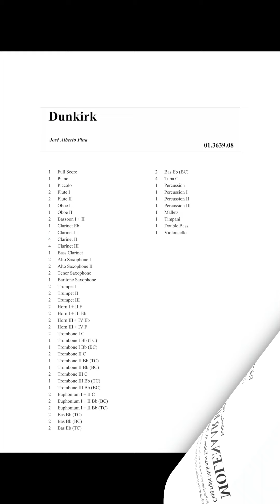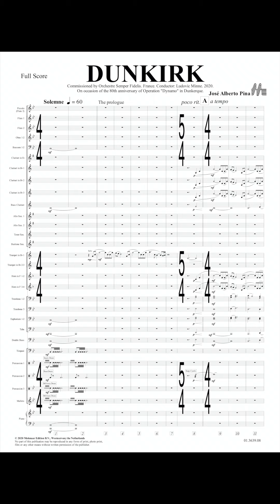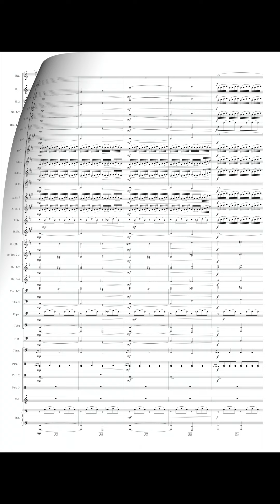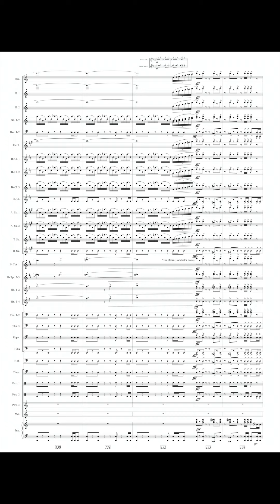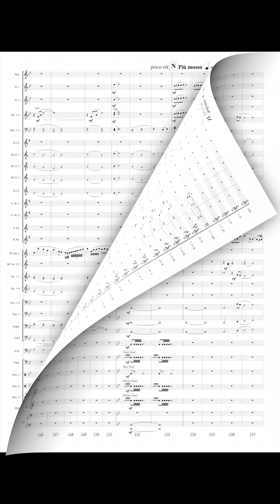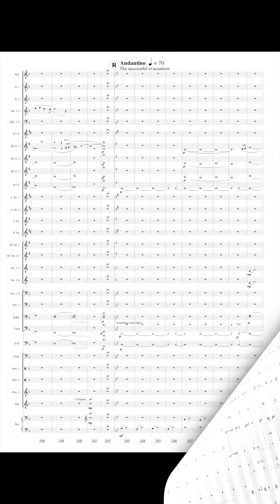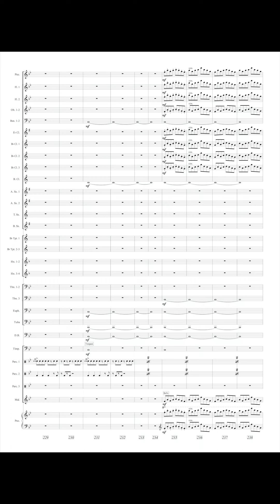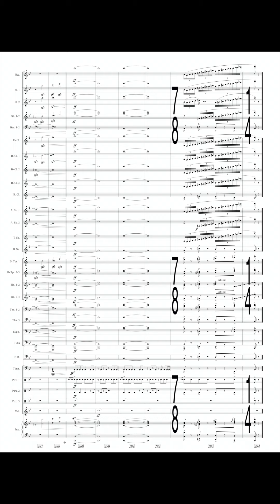Dunkirk - José Alberto Pina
Dunkirk is a French city that served as a backdrop for the Allied military operation between May and June 1940. Known as Operation Dynamo, it consisted of the evacuation of Allied troops that had been encircled by the Nazi German army during the Battle of Dunkirk in full invasion of France. Almost the entire British Expeditionary Force, part of the Belgian army and

three units of the French army had to evacuate the beaches and the port of Dunkirk before the German offensive. In spite of the bombings and the cornered by the German military, they were able to rescue more than 300, 000 soldiers. José Alberto Pina has tried to reflect the most dramatic moments of this operation. The composition is divided into small sections. It begins

with ''The Prologue'' where the main theme of Dunkirk appears, followed by ''The mole, the beach'', where the long wait was taking over the soldiers. In ''The bombers'' you can hear how little by little these planes were getting closer to take a nosedive and destroy the lives of the soldiers. ''The Dunkirk Spirit'' is a term in the British press that refers to the solidarity of the British

people as they played a fundamental role, using small boats to get close to the beach and help with the transfer of soldiers. ''The Failed Evacuation'' is related to how the soldiers try to survive while trying to climb the big ships, but the bombers end up sinking without the possibility of surviving. In ''The Hymn'', the melody of the beginning of the work is listening again on

the trumpet, now developed throughout the orchestra and with great lyricism and nobility to finish with ''The Successful Evacuation'', where the full orchestra along with the drums will put a spectacular ending to this fantastic composition by José Alberto Pina.

Conductors - Major António Rosado, Rui Silva, Artur Rouquina